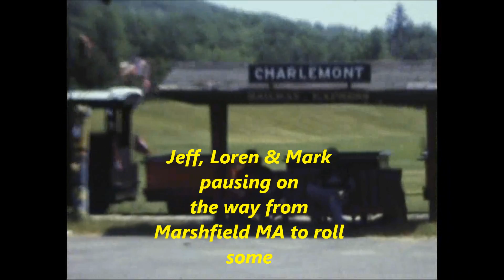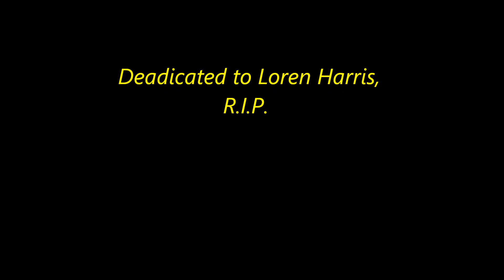GD show; Jeff W Johnson's Parking Lot Scenes at U of Mass Amherst MA May 12 1979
8mm film transferred to DVD

Set list:
Jack Straw, They Love Each Other, Me & My Uncle Big River, Tennessee Jed, Minglewood Blues, Stagger Lee, Looks Like Rain, Deal Don't Ease Me In, Samson & Delilah, Friend Of The Devil, Terrapin Station Playin' In The Band, Drums, Not Fade Away, Stella Blue Good Lovin, E:Shakedown Street E: One More Saturday Night